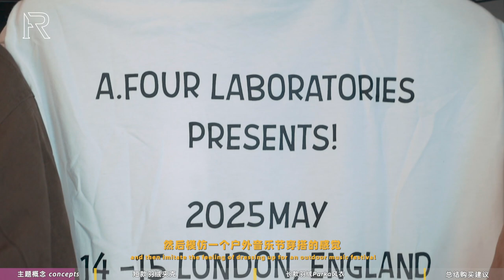「ENG SUB」M51经典多合一Parka外套怎么穿好看？仓石一树告诉你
本期影片不包含收费业务合作内容
带*部分产品为品牌seeding
*GXG x 仓石一树
短款两件套GC1110104L
长款风衣套GC1110107L
工装裤GC1020109L

studio Nicholson托特包
Norse Projects帽子
IINTRMISSIONN羊毛围巾